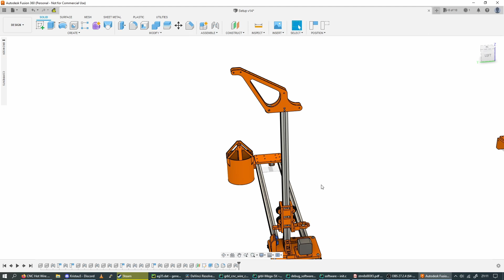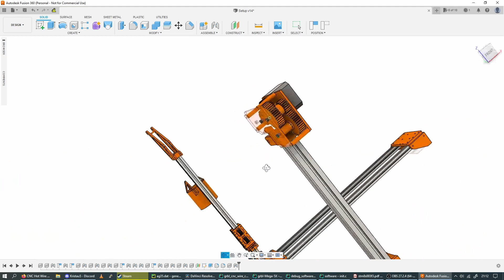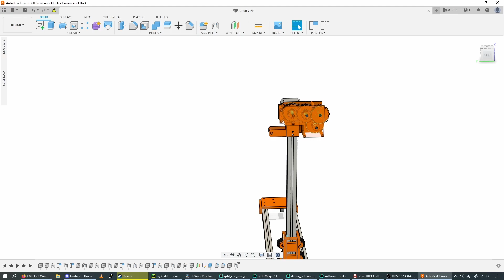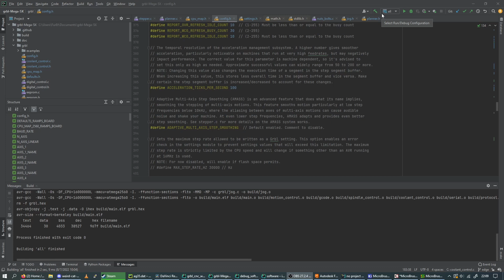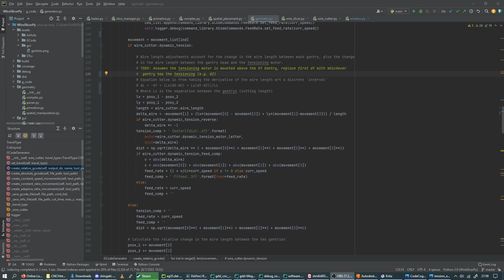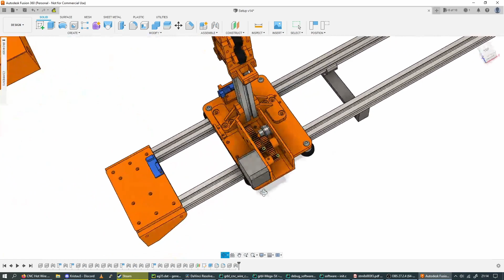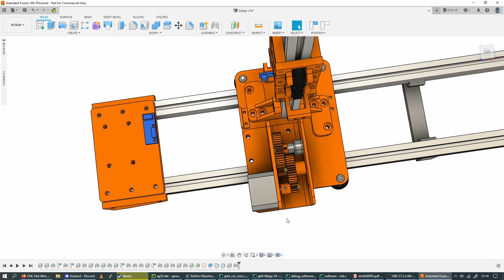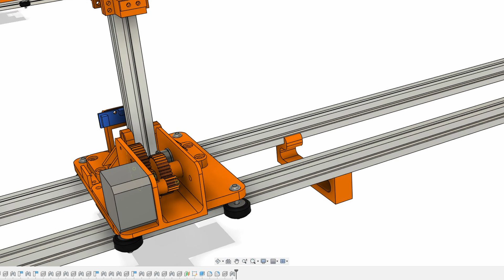CNC Hot Wire Cutter Part 4: Dynamic Motor Tensioning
Part 4 of building a CNC Hot Wire Cutter with 3D Printed parts for cutting foam wings/fuselage pieces for RC applications. In this part I removed the gravity tensioned system, and replaced it with an open-loop motor controlled system.

00:00 Intro
02:35 GRBL Firmware Update
04:12 Hardware Setup
05:00 Motor Control
10:03 Y-Axis Gearbox
11:46 Rigidity Issues
12:47 Speed Comparison
13:43 Future Plan and Outro